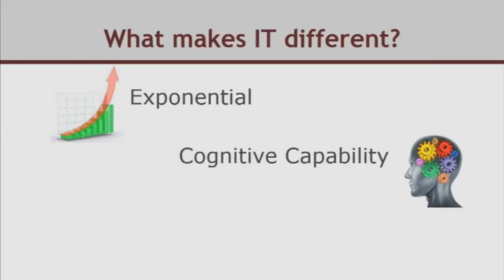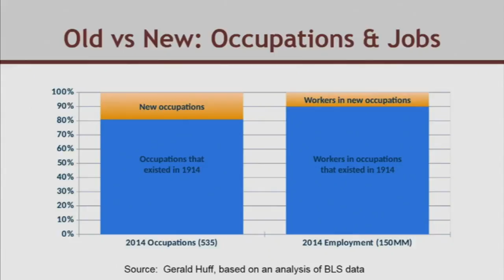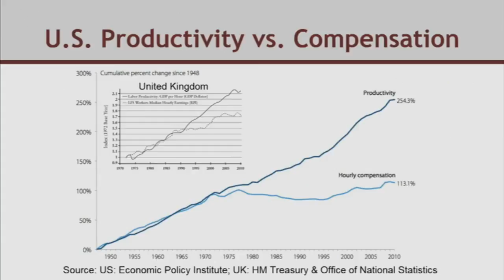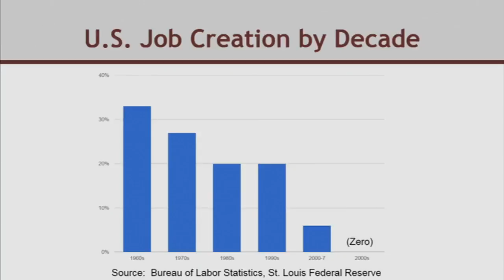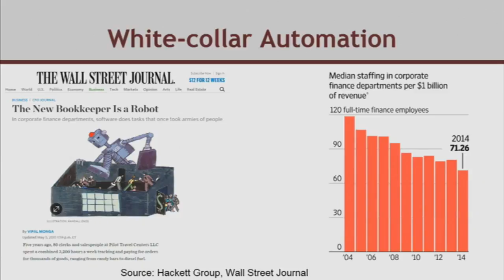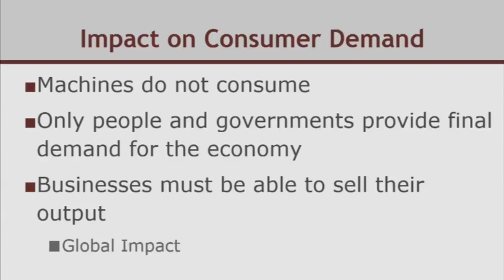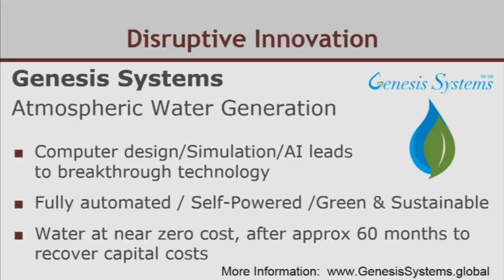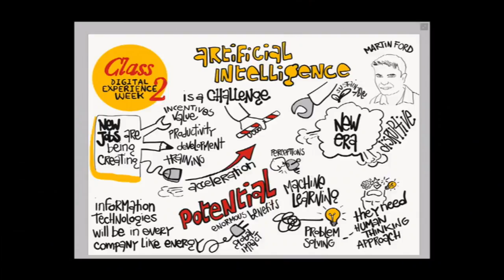Martin Ford The Rise of Artificial Intelligence & Technological Unemployment